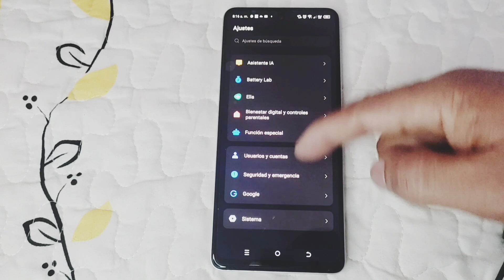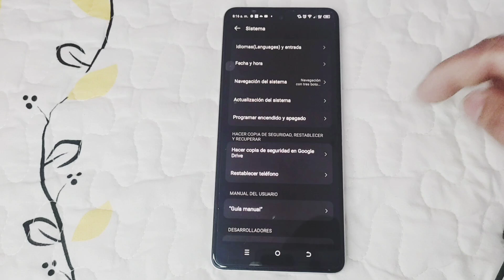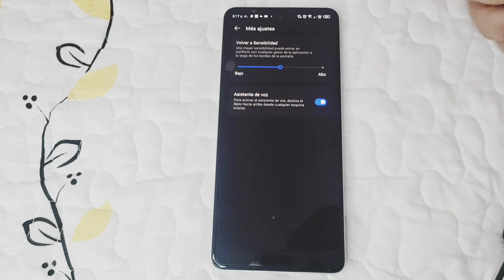Cambiar la Barra de Navegación en TECNO SPARK 10 Pro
Para cambiar la navegación del sistema en un dispositivo Tecno Spark, sigue estos pasos:

1. Ve a la configuración de tu dispositivo Tecno Spark. Puedes encontrar la configuración en el menú de aplicaciones o deslizando hacia abajo desde la parte superior de la pantalla y tocando el ícono de engranaje.

2. En la configuración, busca la opción "Sistema" o "Ajustes adicionales". Esto puede variar ligeramente dependiendo de la versión de Android que estés utilizando y de la personalización específica de Tecno.

3. Dentro de la sección de Sistema o Ajustes adicionales, busca la opción "Gestos" o "Navegación". Algunos dispositivos pueden tener una opción específica para "Navegación del sistema".

4. Dentro de la configuración de gestos o navegación, es posible que encuentres opciones para cambiar entre gestos de navegación, botones virtuales o incluso la opción de usar gestos de pantalla completa.

5. Selecciona la opción que prefieras. Puede que necesites seguir los pasos adicionales que se indiquen en pantalla para configurar o personalizar la navegación según tu elección.

Una vez que hayas seleccionado la configuración de navegación que prefieras, tu dispositivo Tecno Spark debería utilizarla de manera predeterminada. Si en algún momento deseas volver a cambiar la configuración, simplemente sigue estos mismos pasos y selecciona la opción deseada.